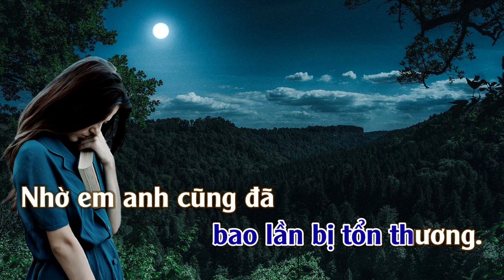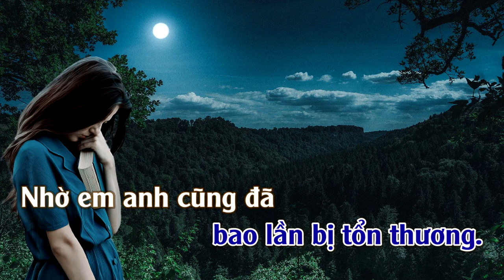Em Cũng Đã Khác | Karaoke | Tone | Nam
Em Cũng Đã Khác
Tác giả: Khánh Đơn